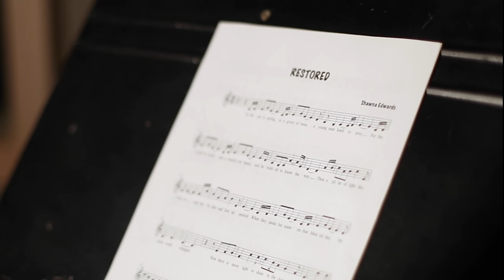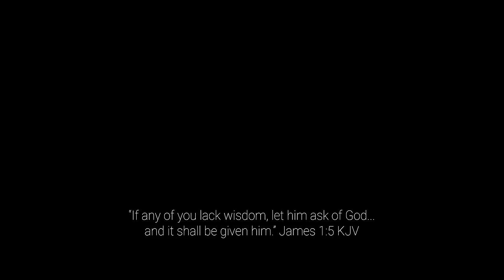RESTORED (Gospel restoration song by Shawna Edwards)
Celebrate the restoration of the gospel of Jesus Christ.

Soloists (in order):
Ellee Arnell
Chalyse Alapa
Andrew Walker
Yaphet Bustos
Hailey Hyde
Alex Joyner
Grayson Giddins
Abraham Thomas
Kristen Bodine Scott
Allie Gardner

Additional singers:
David Allen
Ayan Giddins
Linda Urquhart

Music and lyrics by Shawna Edwards
Arranged by Daniel Blomberg
Recorded by Jed Jones at June Audio Recording Studios

Videography:
Monica Wright Videography
Whitney Stratton